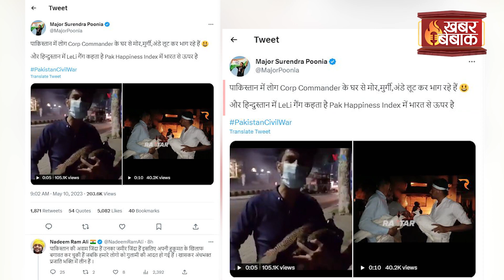Pakistan में खाने के लाले! और देखिए भारत ने ये क्या कह दिया? | Pakistan Crisis | Happiness Index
पाक में खाने के लाले! और देखिए भारत ने ये क्या कह दिया?